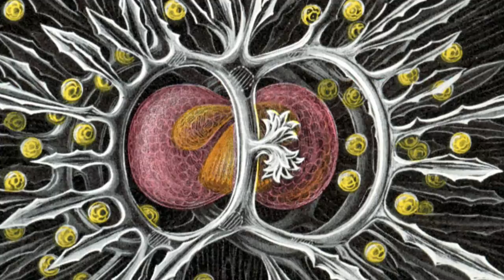Phylum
Composition inspired by the oceans and all the weird lifeforms below, known and unknown.

Accompanying visuals include vintage illustrations by William Saville-Kent and Ernst Haeckel (Wikipedia